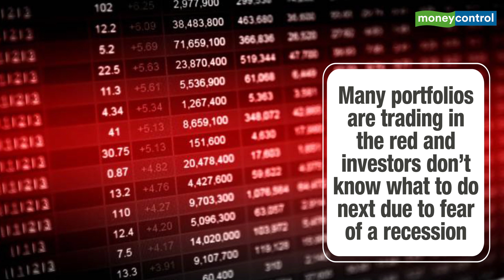As recession fears loom, is India better equipped than 2008?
Markets usually bottom out before the economy does and considering that India is one of the fastest-growing economies, markets will bounce back quickly.